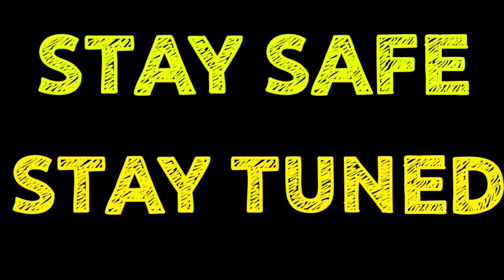DOUBLE AWM IN LAST ZONE😱😱// CAN I SURVIVE?// PUBG MOBILE HIGHLIGHTS// MKDM GAMING//